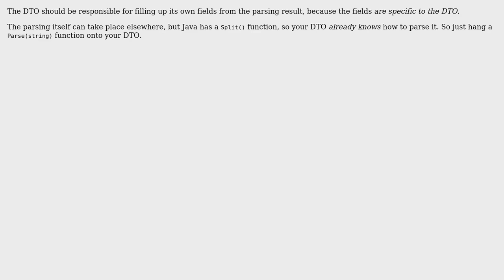Software Engineering: Where should I parse data obtain with a DAO (2 Solutions!!)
Software Engineering: Where should I parse data obtain with a DAO

With thanks & praise to God, and with thanks to the many people who have made this project possible! | Content (except music & images) licensed under CC BY-SA | Music | Images & others | With thanks to user smp7d user Robert Harvey user jsedano and the Stack Exchange Network Trademarks are property of their respective owners. You are responsible for your own actions.